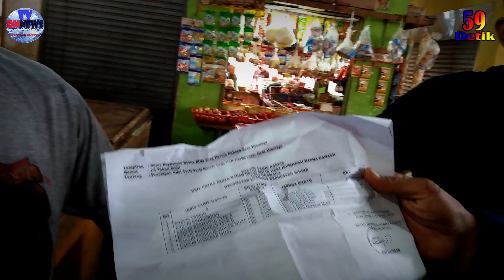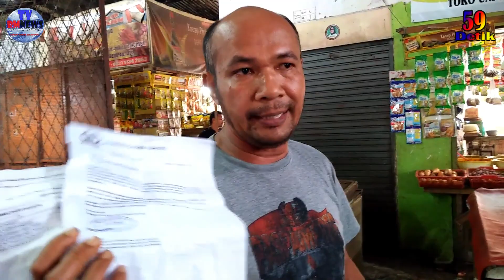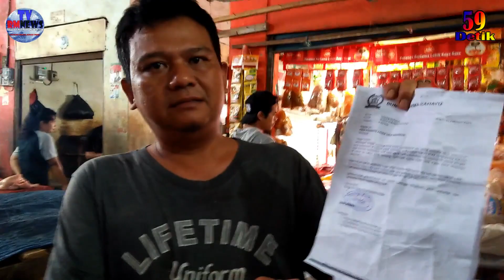Pedagang Pasar Dramaga Protes Datangi Kantor Desa, Adanya Tambahan Pungutan Tanpa Sosialisasi Dahulu